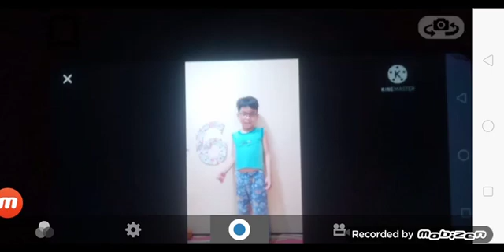Dancing Savage love but with lyrics (singing) sorry cannot even hear lyrics because too loud